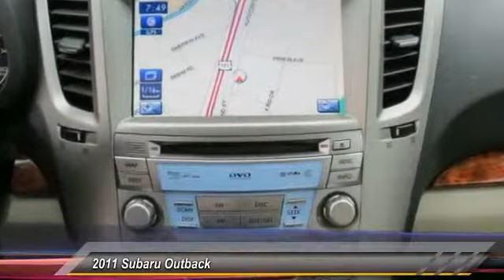2011 Subaru Outback Live Ventura CA 604615A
2011 Subaru Outback 3.6R Limited Pwr Moon/Nav

Kirby Subaru
6404 Auto Center Drive

Clean Carfax, Navigation / NAV / GPS, and Sunroof / Moonroof/ Panoramic / Roof.